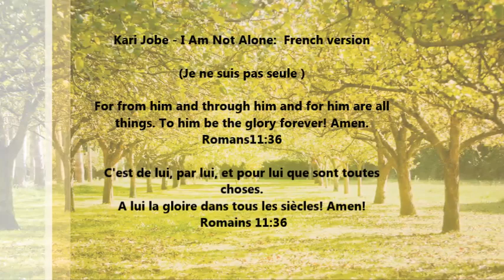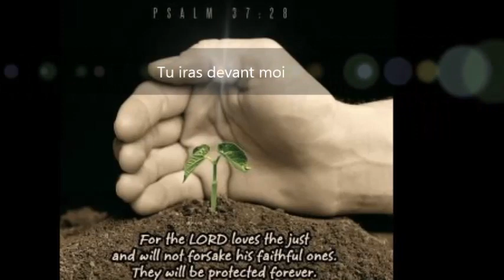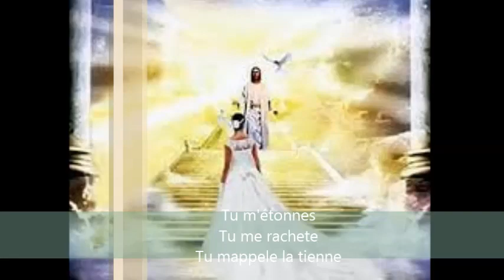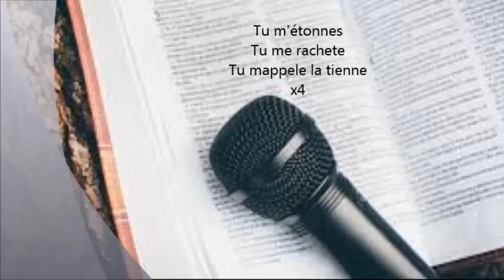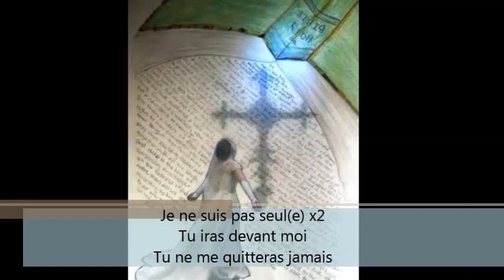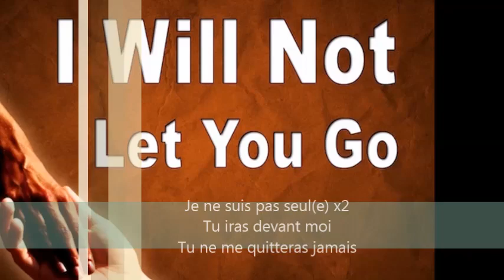Kari Jobe I Am Not Alone lyrics French Version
Luc 12:32 Ne crains point, petit troupeau; car votre Père a trouvé bon de vous donner le royaume.